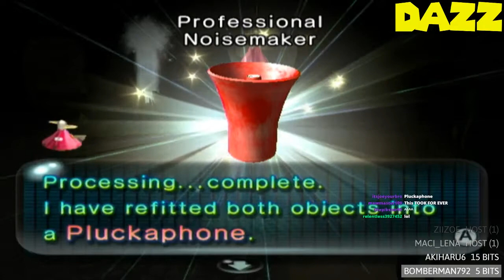Pikmin 2 || SuperChat Challenge || Episode 6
The end of the submerged castle.

TheShepard256
Okay Then
Shibe Loser
Red5Rainbow
The Weevil
Jordan Earls
DazzleKitty
Blazekop12
IStillWasn'tHere